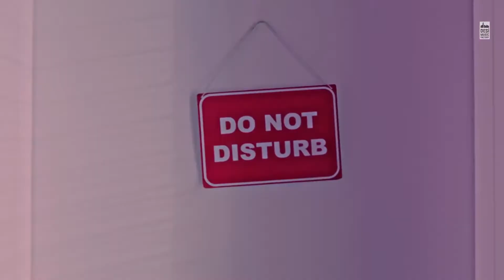Goa wale beach pe